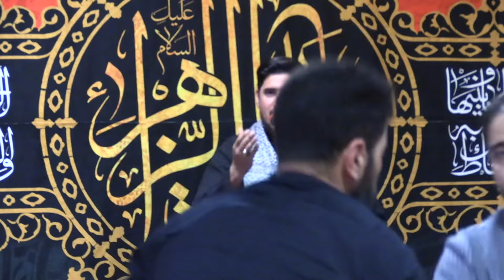Sina Zani Hannover 2023 - علی جان مرا کن شبانه کفن - Mohammad Fahim Akbar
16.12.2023, Hasrate Mohammad Moschee Hannover
Fatimiyyah 2023 - 2nd night
‌۲. جمادی الثاني، شب دوم دهه فاطمیه
مسجد حضرت محمد (ص) هانوفر

Fatimiyya Noha by Mohammad Fahim Akbar
Ali Jan Mara Kon Shabana Kafan

نوحه فاطمیه با صدای قاری محمد فهیم اکبر
علی جان مرا کن شبانه کفن